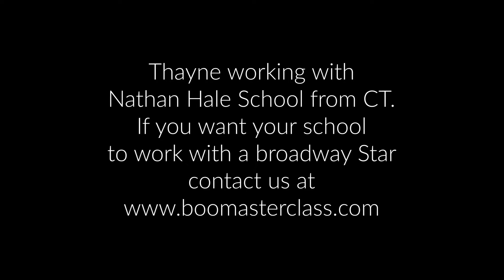Broadway Star Thayne Jasperson teaches a school :)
In this video Broadway star Thayne Jasperson teaches choreography to kids from Nathan Hale school.